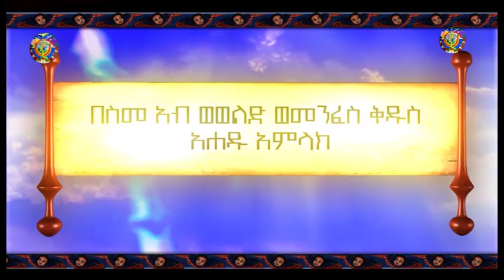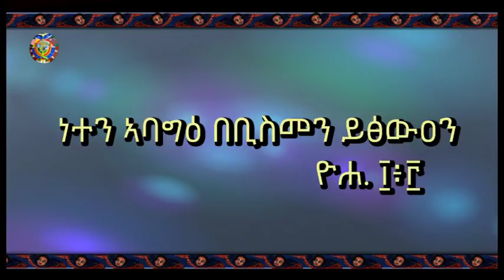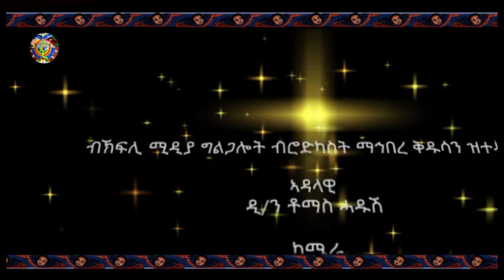የማኅበረ ቅዱሳን የትግርኛ መደበኛ የቴሌቭዥን መርሐ ግብር : ታኅሣሥ 22፣2010 ዓ ም: ክፍል አንድ